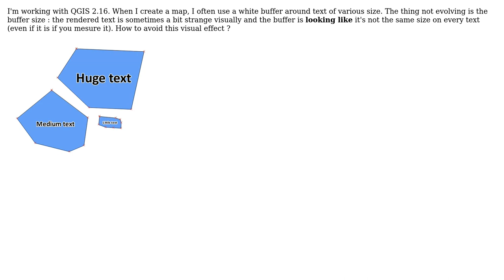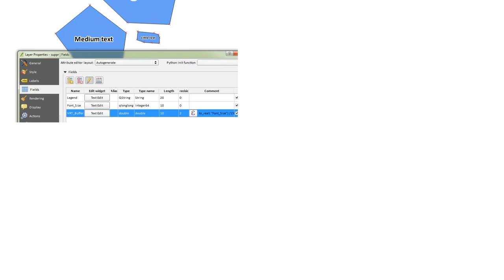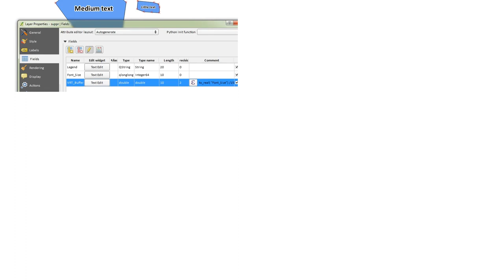GIS: Relating text buffer to text size in QGIS?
With thanks & praise to God, and with thanks to the many people who have made this project possible! You are responsible for your own actions.